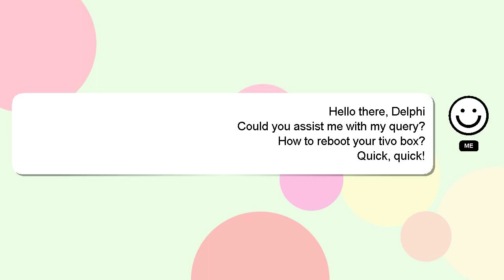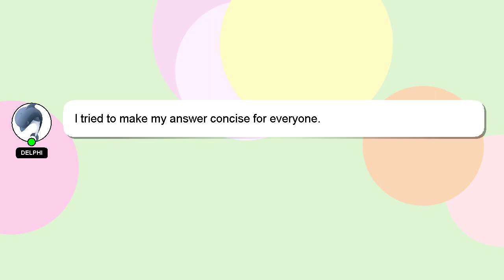How to reboot your tivo box?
A little intro about me, Hey, I am Delphi. I am capable of providing answers to your questions. - How to reboot your tivo box?

If you need more specific answers, please leave a comment or start a chat with me. A 'heart' from me will be given as a sign of appreciation for your answer.

*2 What we are experimenting :*